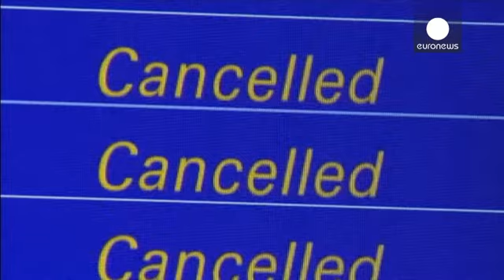Allemagne : une grève paralyse le trafic aérien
Le trafic aérien est revenu à la normale jeudi après-midi en Allemagne. Des centaines de vols avaient été annulés en raison d'un mouvement de grève dans les services publics : le personnel au sol des aéroports est encore rémunéré conformément à la grille salariale du service public. Et les fonctionnaires réclament des hausses de salaire.